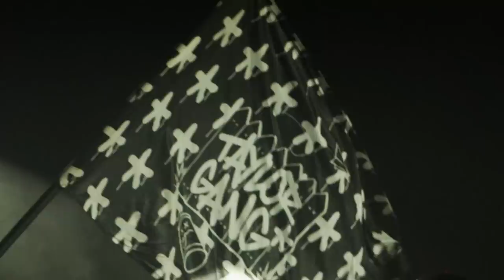Wiz Khalifa - Behind the Cam Trailer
An exclusive look at the life and career of Wiz Khalifa after more than a decade at the top of the rap game. In the most intimate snapshot yet, Wiz, his parents, and his closest friends reflect on his rise to stardom, what matters most and what’s yet to come for one of rap’s most beloved innovators.